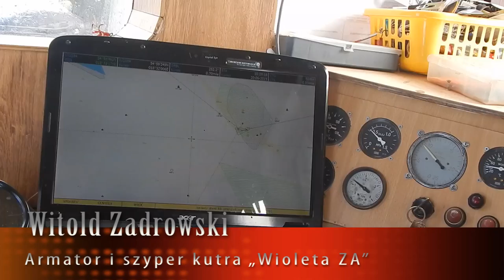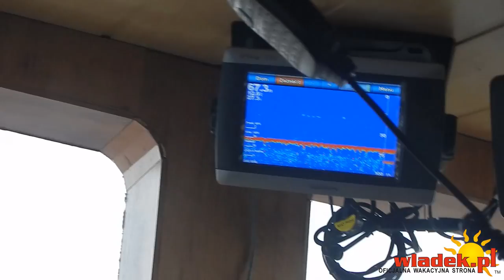WładekTV - ZAWODY w łowieniu dorszy z łodzi dryfującej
Na kutrze Wioleta ZA zostały w dniu 20 czerwca zorganizowane przez Klub Rebok z Wejherowa zawody w łowieniu dorszy z łodzi dryfującej.

Zawsze aktualny KALENDARZ IMPREZ nadmorskich, czyli wszystkie imprezy na jednej stronie (koncerty, kabarety, imprezy plenerowe, pokazy)